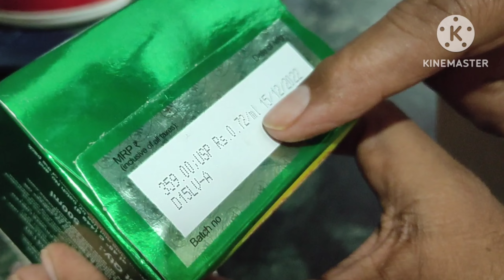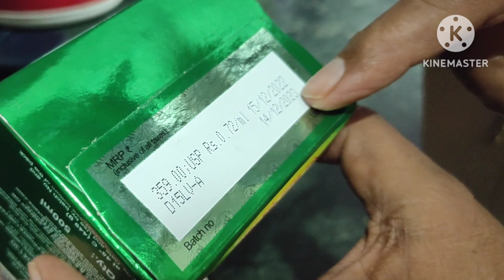घी के बारे में जानें कुछ चौंकाने वाली बातें । Anik ghee review !